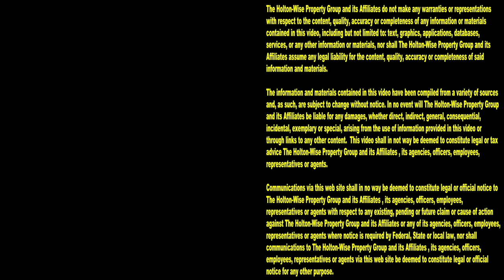Seattle Tenant Made Landlord Homeless | Ask James Wise 102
To say that renting a house in Seattle is tough is the understatement of all understatements. The landlord tenant laws is Seattle are so backwards that even landlords renting houses in the best neighborhoods in Seattle are at an extreme risk of financial disaster when the wrong tenant moves into their property. During the 102nd episode of The Ask James Wise Show, property management expert James Wise is discussing the sad case of Jason Roth. Jason was a Seattle mechanic turned landlord who was forced to live in his van after his tenant stopped paying rent.